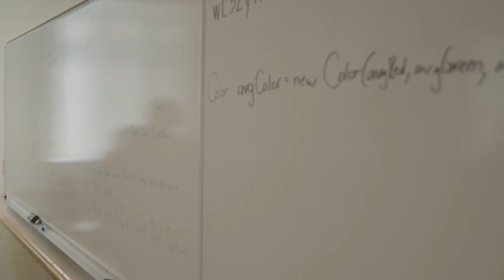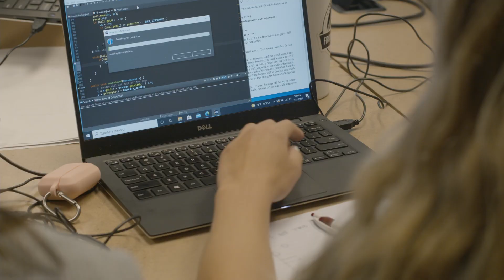Raikes School Summer Camps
July 11-24, 2021, 38 high school students got a taste of life in the Raikes School by living in the Kauffman Center, learning about computer science and innovation from Raikes School faculty, and touring research labs and businesses in Lincoln.